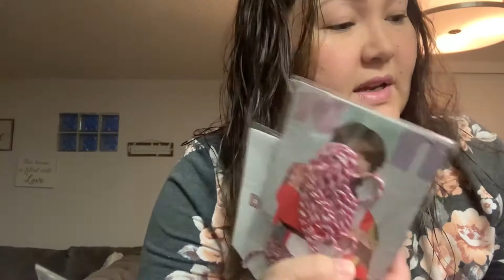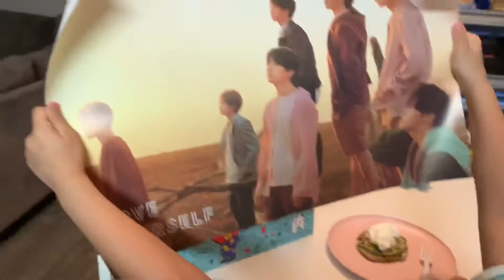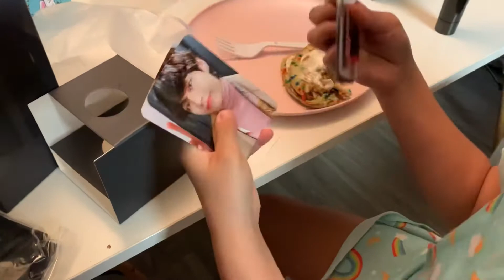10th BIRTHDAY VLOG - HOW WE CELEBRATED HER BIRTHDAY - FAMtastic5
Hey squad! It’s Adrianna’s 10th Birthday! We made her feel special all day and she loved all her gifts. What are your birthday traditions?